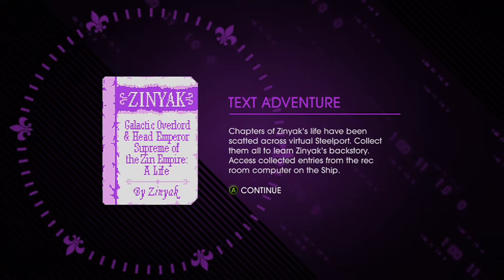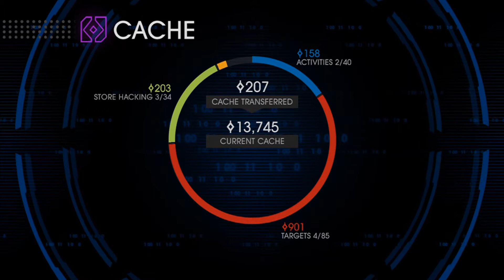Saints Row 4 - Ep 6: Catching The Golden Snitch.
In this episode Ross plays the wacky and wonderful game Saints Row 4 and try's to get his flow on if that's what the kids are calling it.